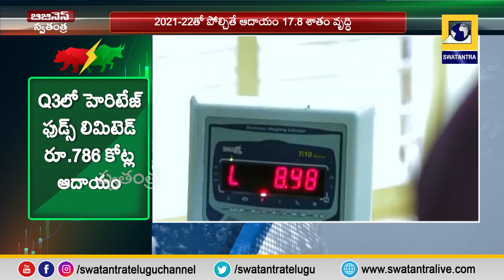మూడో త్రైమాసికంలో హెరిటేజ్‌కు తగ్గిన లాభం | Business Swatantra | Swatantra TV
Heritage's profit falls in third quarter | Business Swatantra | Swatantra TV